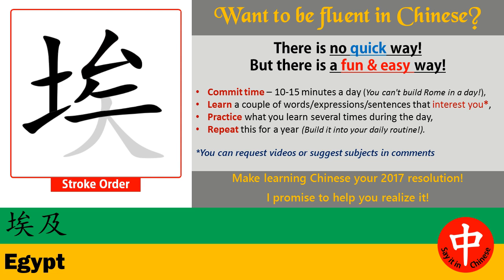How to say ★ EGYPT ★ in Chinese?